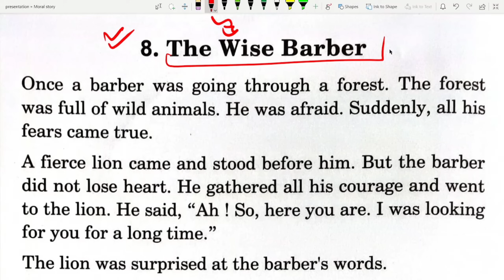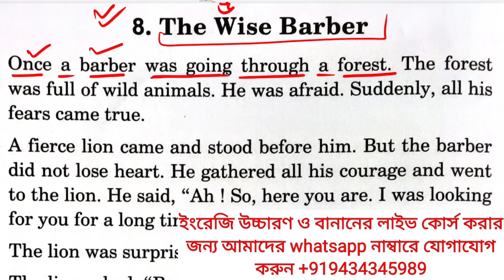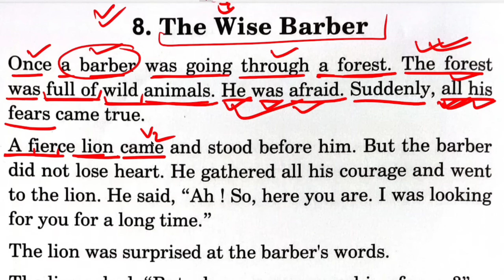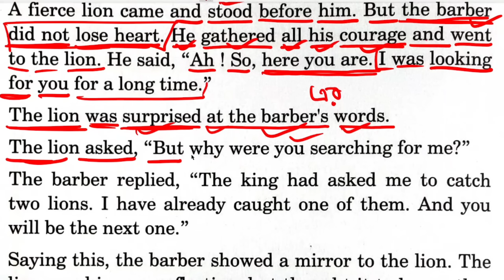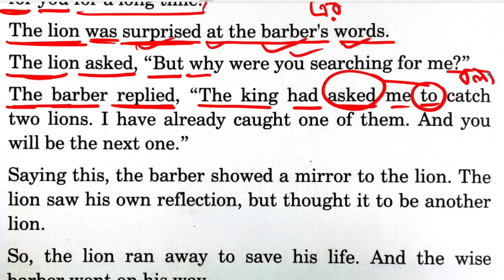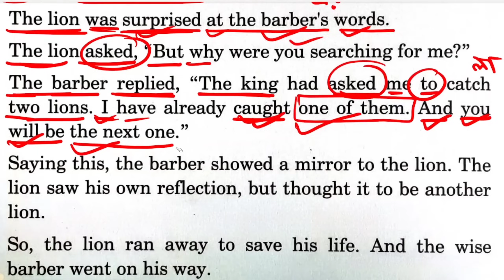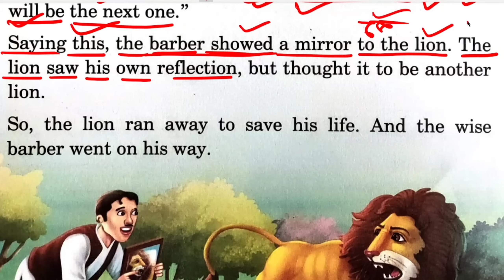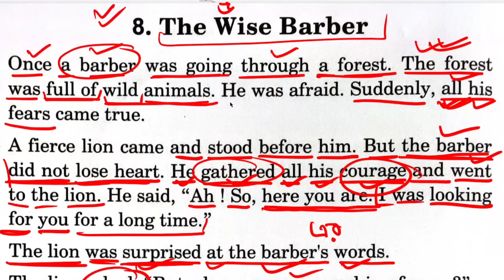ইংরেজি উচ্চারণ রিডিং এবং মানে শেখার সহজ উপায় | Moral stories | The Wise Barber | English reading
📚 অনেক ছাত্রছাত্রী আছে যাদের ইংরেজি বানান লিখতে গিয়ে অনেক ছোট ছোট ভুল হয়ে থাকে এর প্রধান কারণ হচ্ছে যে ইংরেজি শব্দ যেমনভাবে উচ্চারণ করা হয় তেমনভাবে ঠিক লেখা হয় না, যার কারণে আমাদের অনেক সমস্যার মধ্যে পড়তে হয়। এই কারণে আমি তোমাদের জন্য ইংরেজি বানান লেখার একটি দুর্দান্ত নিয়ম তৈরি করেছি যেটি কোন ব্যক্তি জানেনা এমনকি তোমরা ইউটিউবের মধ্যে কোথাও এই নিয়মটি পাবে না। ইংরেজি বানানের এই নিয়মটি তোমরা যদি একবার আয়ত্ত করে নিতে পারো তোমাদের অনেক ইংরেজি বানান সঠিক হয়ে যাবে এই নিয়মের মাধ্যমে। আশা করি ভিডিওটা তোমাদের ভালো লাগবে। ধন্যবাদ🙏

📚 There are many students who make many small mistakes while writing English spelling, the main reason is that English words are not written exactly as they are pronounced, due to which we face many problems. That's why I've created a great English spelling rule for you that no one knows even you won't find anywhere on YouTube. If you can master this rule of English spelling once, many of your English spellings will be correct through this rule.  Hope you like the video. thank you🙏

📚Another important aspect of this video is that it discusses the English spelling with 'long vowel sound' rule, silent letter 'E' rule.

*How to improve spelling mistakes in English.
 *Spelling mistakes rule.